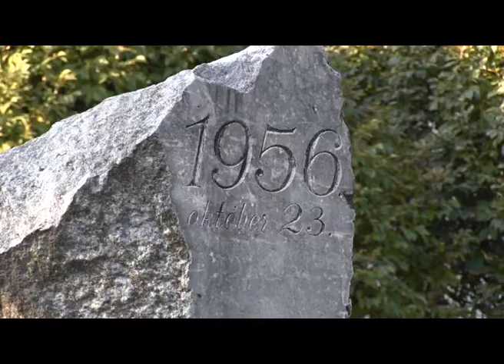az 1956. évi forradalom és a szabadságharc